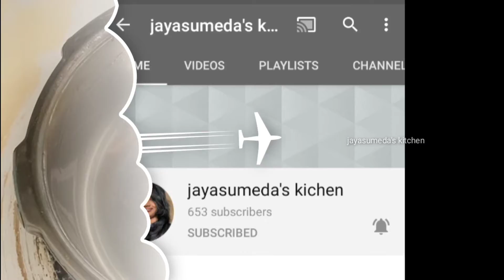పూరీ కూర తయారీ విధానం | puri curry Recipe In Telugu | Andhara Puri Curry | How to make poori Curry